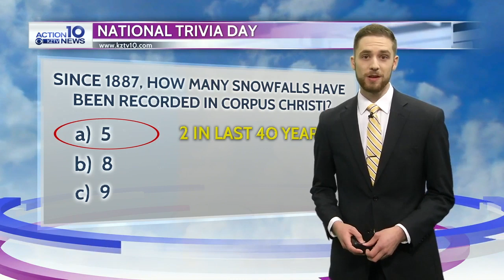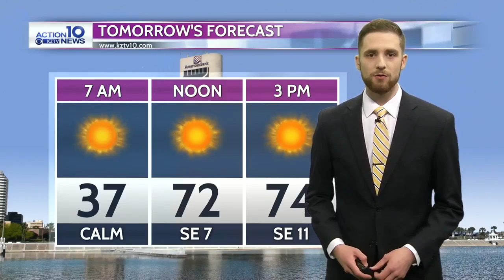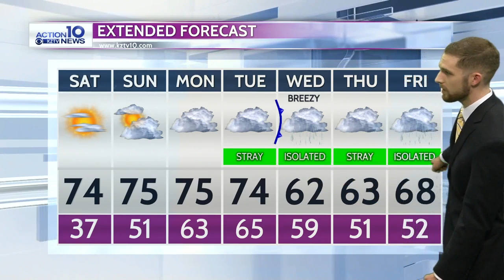Action 10 Weather January 4, 2019